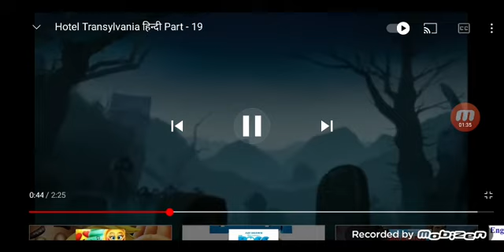hotel transylvania contact lenses hindi